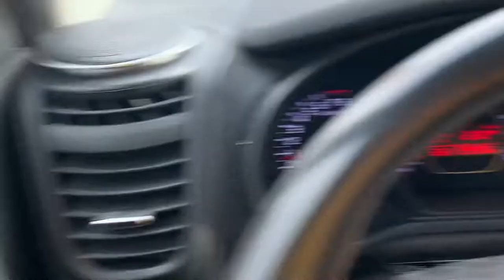Robo Jack 🤖 Hazleton Pennsylvania SUPERHERO 🦸‍♂️ Table Work out 💪 with Rottweiler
This dude 💪